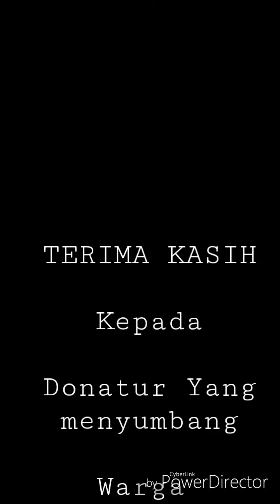Gotong Royong di Guguak Pincuran Magek | Ardel